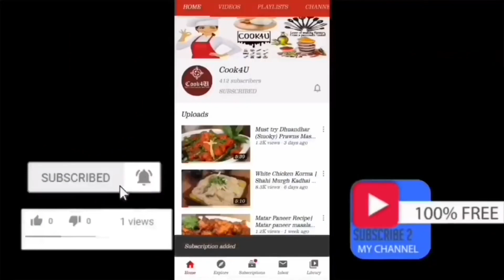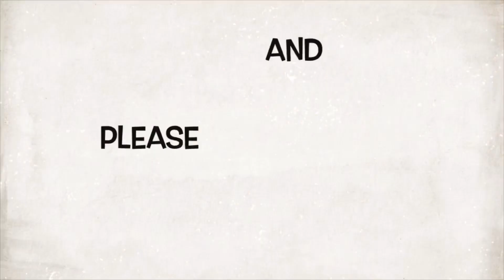Paneer Bhurji Recipe | पनीर भुर्जी | Scrambled Cottage Cheese | Paneer ki Bhurji kaise banaye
How to make Paneer Bhurji at home.

How to make Restaurant style paneer Bhurji at home.

A simple easy & tasty paneer recipe which is similar to Egg bhurji but with some creamy texture..This Recipe is perfect for all Veg lovers those who want to enjoy Bhurji without egg. Try paneer bhurji this way & I'm super sure everyone from your family will love it... You can serve with Maska fried pav.